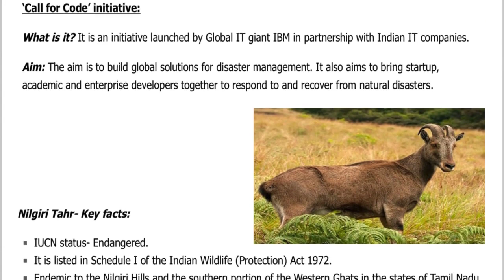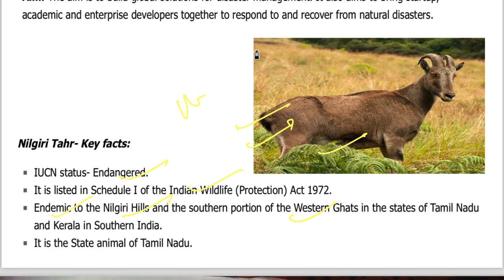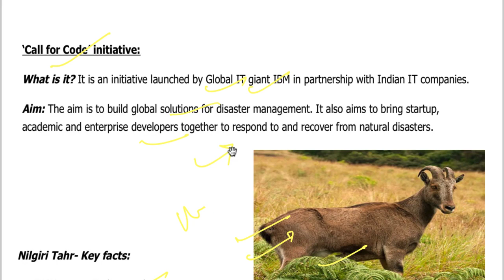1 September 2018, हिन्दी Prelims Updater Series, News Discussion hindu, PIB, Yojana UPSC, CSE, IAS